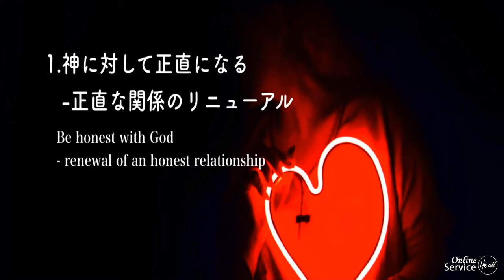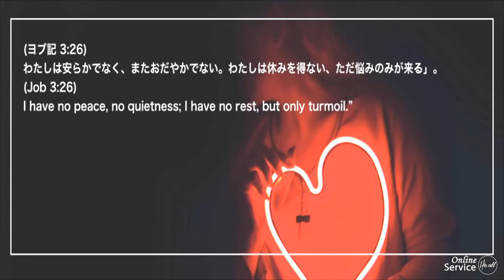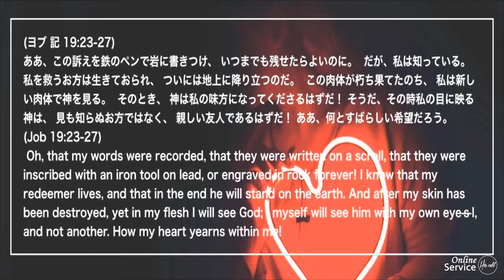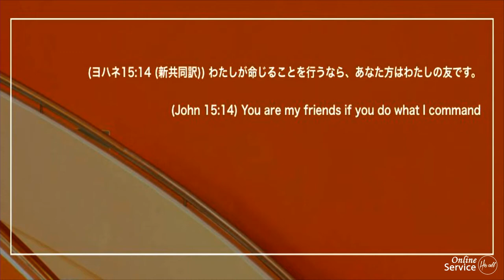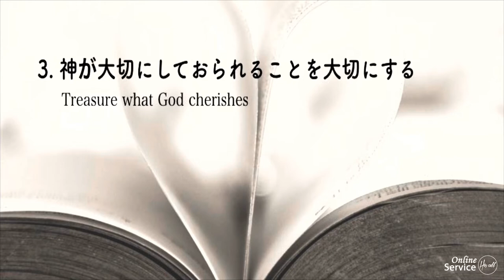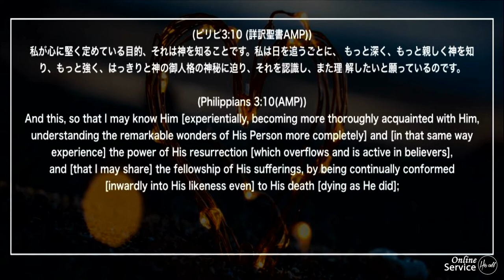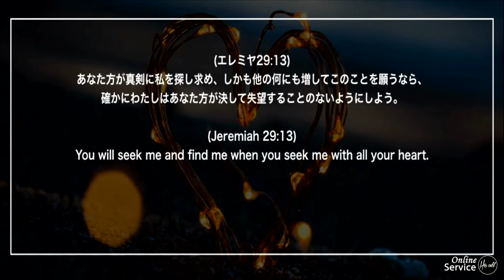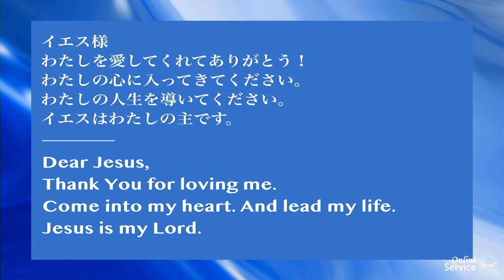神様との友情を築くためのリニューアル・オープン Renewal for Building a Friendship with God 中村 亜也加 氏 Mrs Ayaka Nakamura